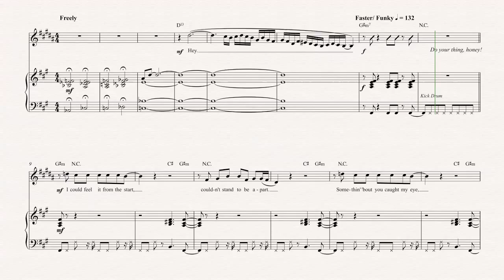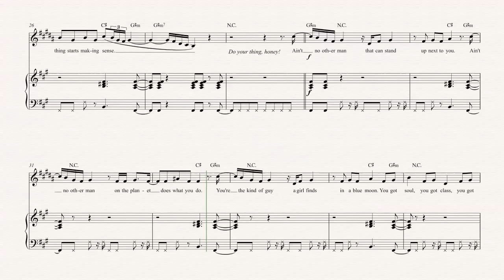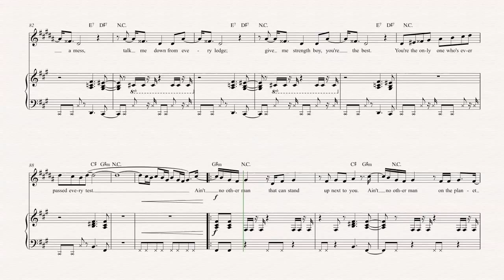Flugelhorn - Ain’t No Other Man - Christina Aguilera - Sheet Music, Chords, & Vocals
Flugelhorn sheet music, chords, and vocals of Ain’t No Other Man - Christina Aguilera

Learn to play Aint No Other Man and play along!